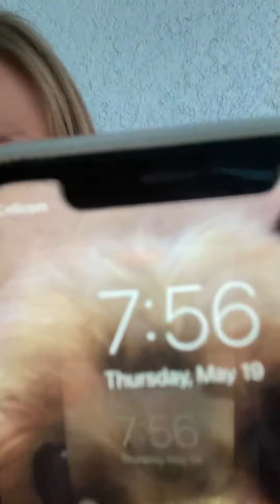May 20, 2022